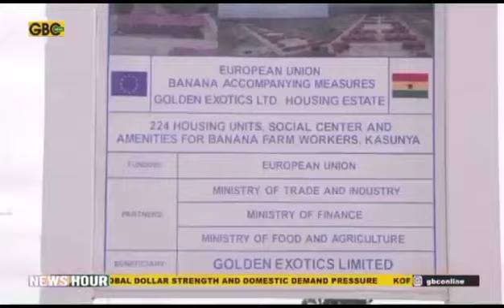Good News for Ghana